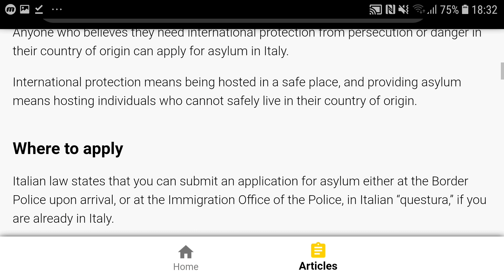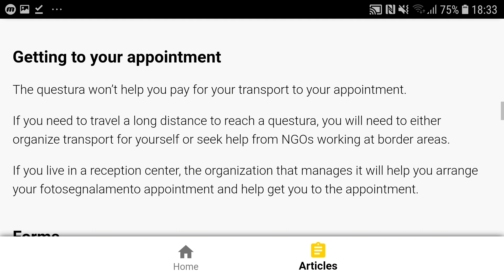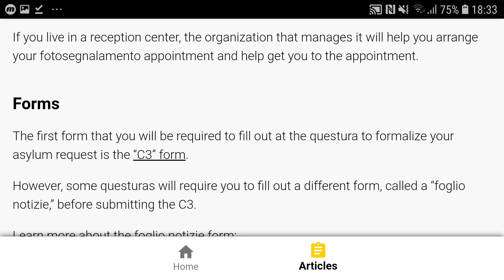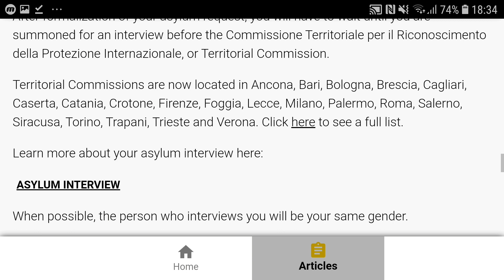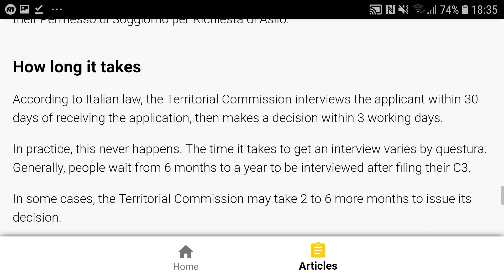How to apply Asylum in Italy ইতালিতে কিভাবে রাজনৈতিক আশ্রয়ের জন্য এপ্লাই করবেন //Asylum process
Asylum process in italy :
Who believes that they have life risk or political problem their own country or who is refugees for fight , they can apply asylum in italy.
Your asylum application you can submit to border police or at the inside of imigration police stations . In italian language call it questura . In this video i tried to explained how to apply where to apply how process goes on  .
 After Interview  this three possible out cames came out :
There are 3 possible outcomes for an ordinary asylum application procedure:

Granting of refugee status, subsidiary protection or another kind of protection
Rejection of the application
Rejection of the application as manifestly unfounded
More details :